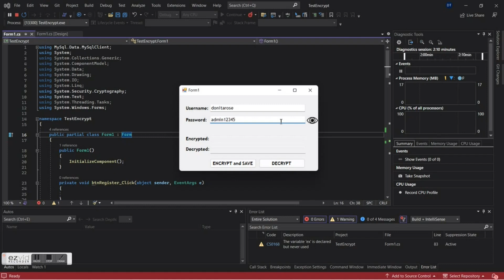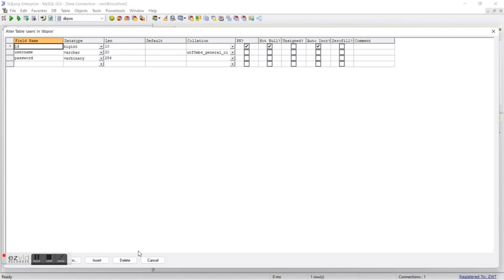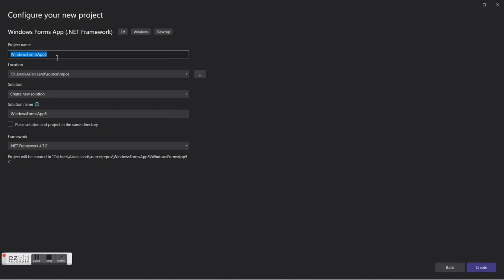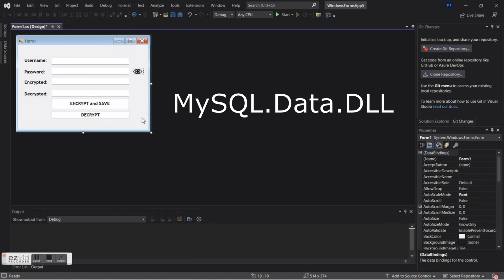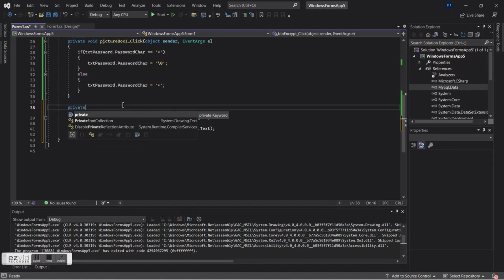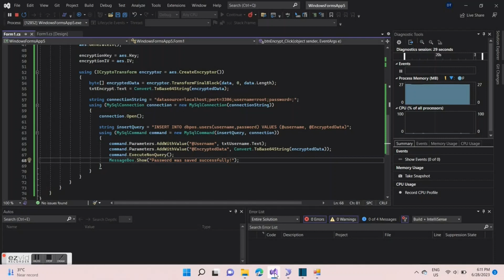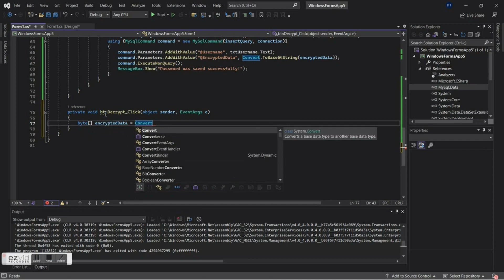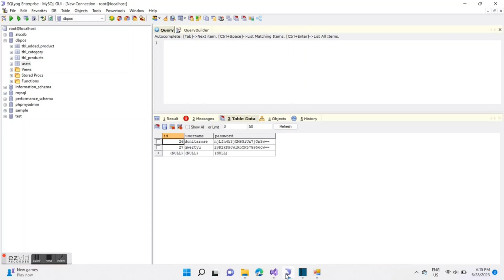Password Encryption and Decryption Using C# and MySQL